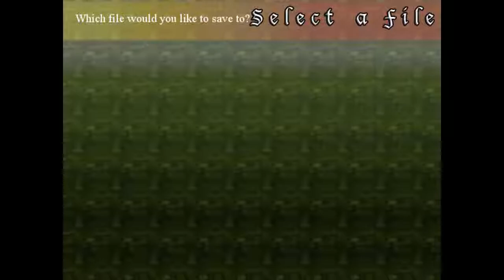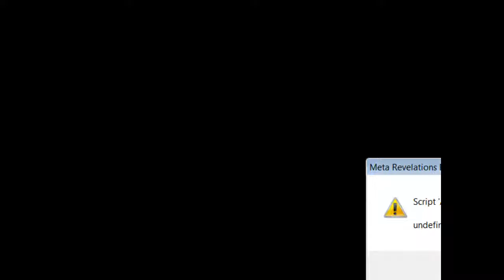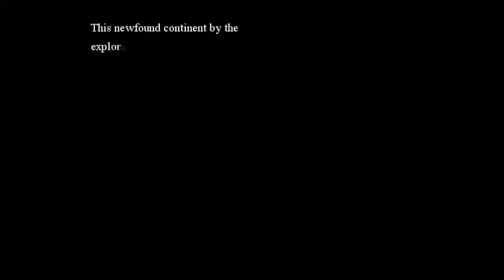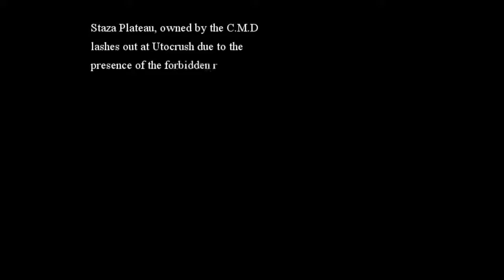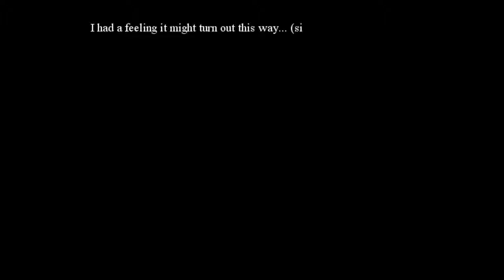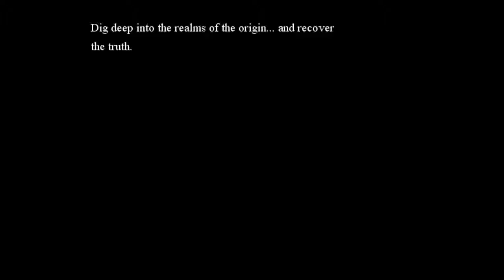Meta Revelations [Part 1]